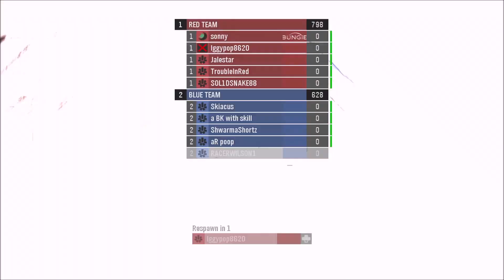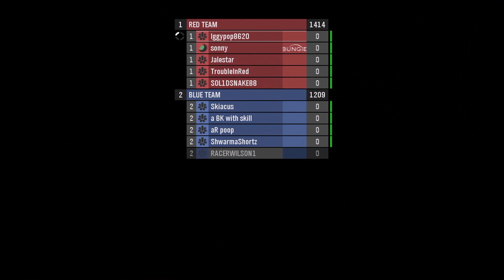Hall Wars | Halo: Reach Customs Lobby | December 2023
Full game of "Hall Wars" on Halo: Reach.

Halo: Reach custom games are still online!